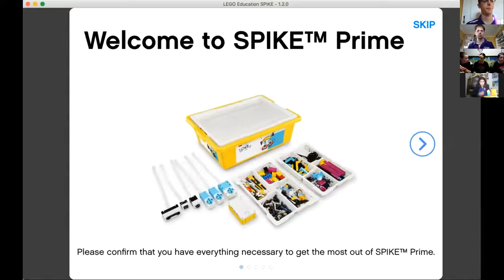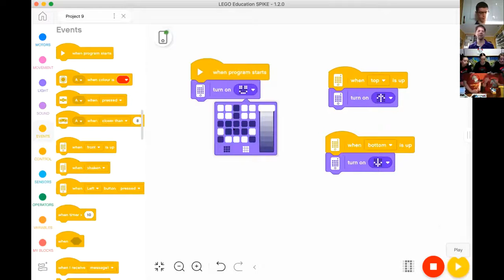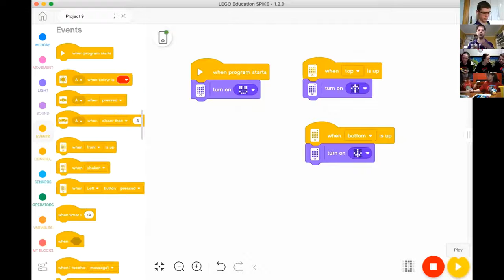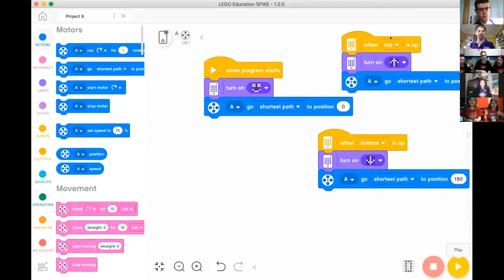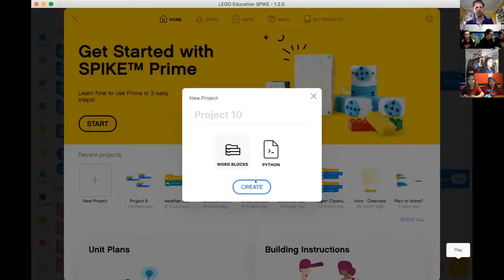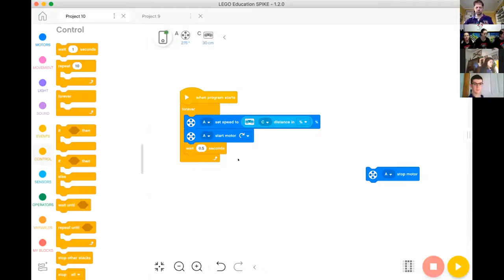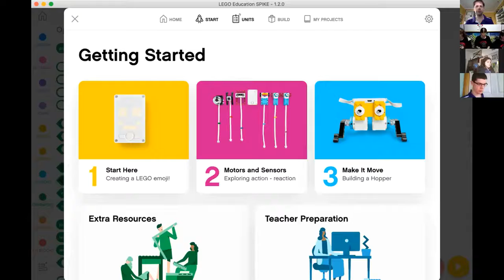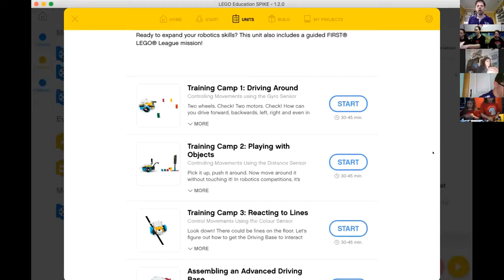Rob Torok & FLL 5593 Spike Prime Training